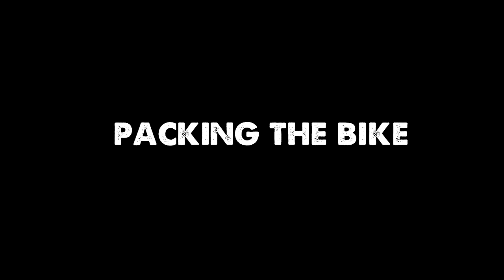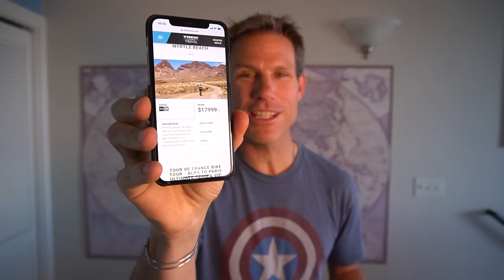How To Bicycle Tour? This Will Motivate You To Hit The Road!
I've been traveling by bike for 15 years and it's without a doubt, my favorite way to see the world. This video is aimed at helping you learn a few extra tricks for your next bicycle tour. I cover everything from budget, to safety, to food, and even how to poop on the road.

Camera Gear:
Sony A6500